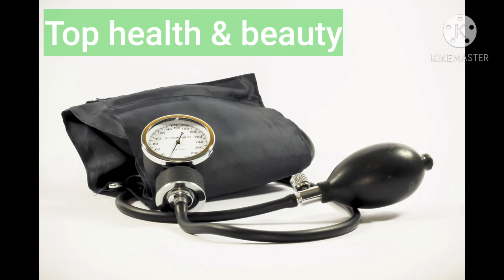የደም አይነት "ኤቢ" አመጋገብ ክፍል 1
blood type "AB" eating detailed science part 1